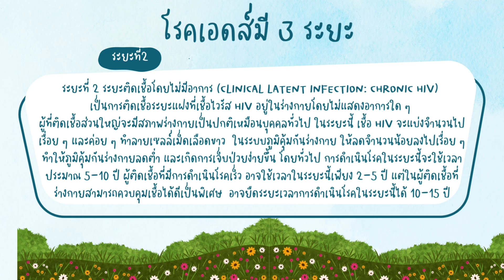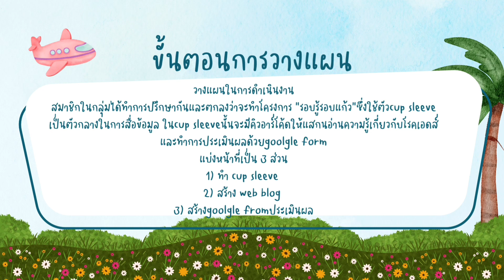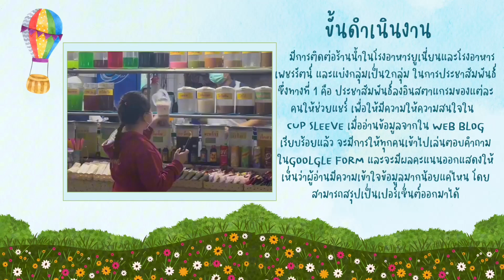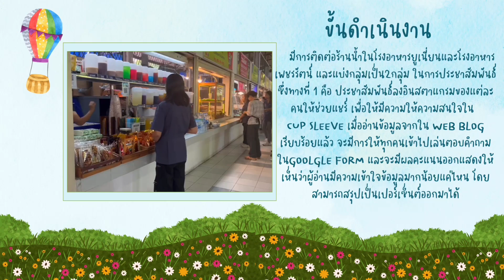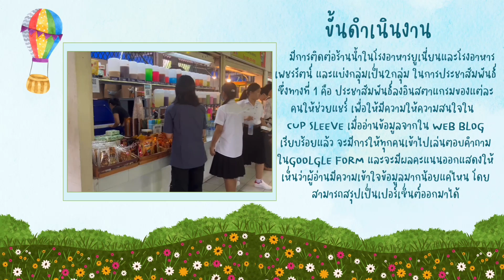โครงการรอบรู้รอบแก้ว กลุ่มเรียนที่ 2029 กลุ่มย่อยที่ 3